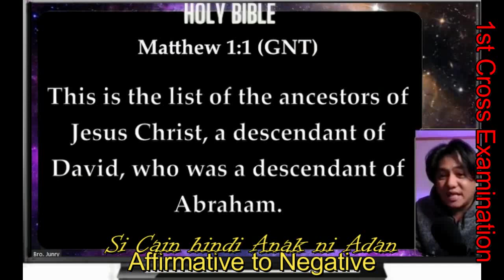Paano sinagot ni Brother Junry ang Tanong ng Pastor ng End Time?